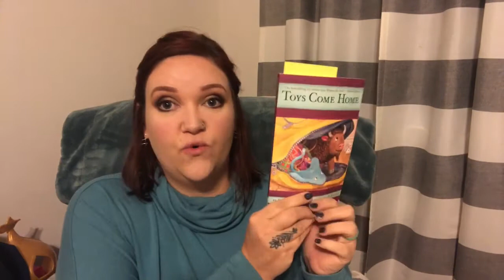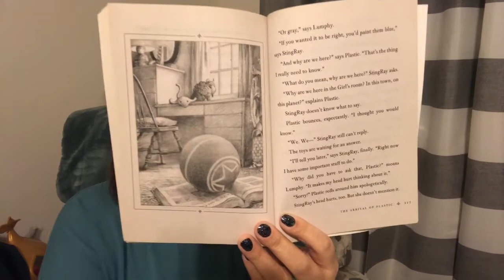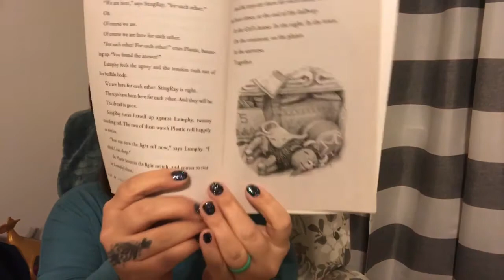Toys Come Home Ch 6